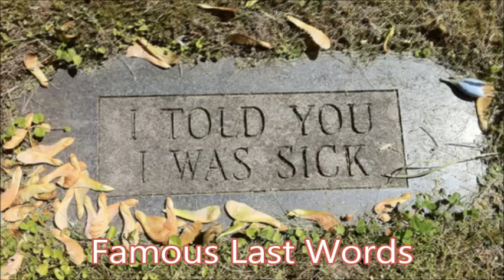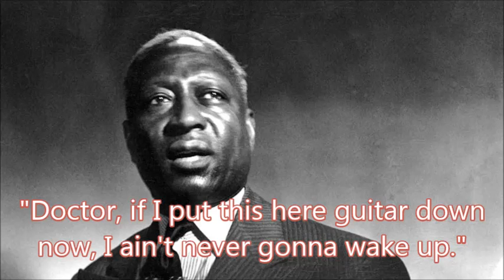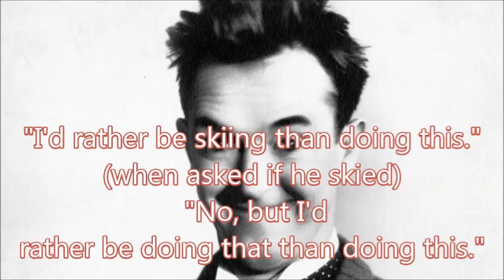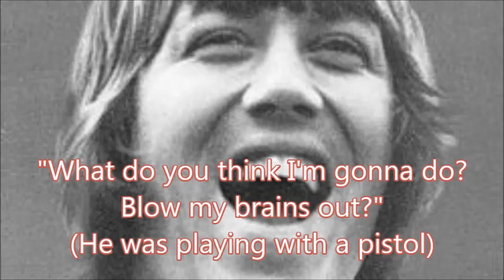Famous Last Words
Famous people are famous for a variety of reasons but many of them manage to get in the last word before the grim reapers visits.
Here are some of the most memorable famous last words!